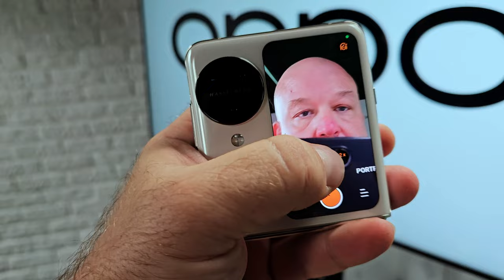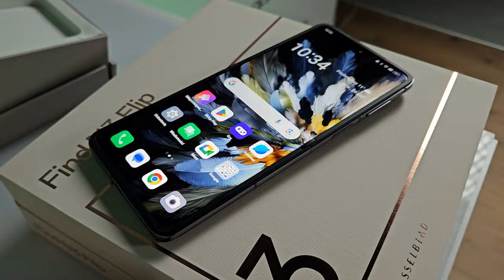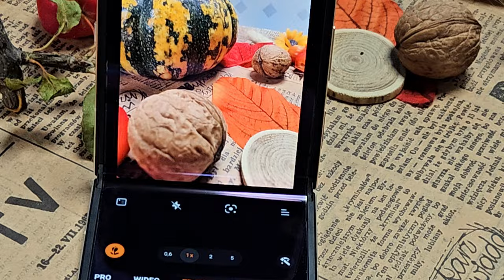OPPO Find N3 Flip - fajny, ale niedostępny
Oppo Find N3 Flip to - zdaniem producenta - najlepiej fotografujący
składak w formie klapki. Dlaczego? Smartfon ten ma po zewnętrznej stronie obudowy okrągłą oprawkę z pierścieniem przypominającym elegancki zegarek albo koronkę obiektywu lustrzanki. W oprawce tej zamontowano potrójny aparat fotograficzny, z główną matrycą 50 megapikseli (f/1.8) i Optyczną Stabilizacją obrazu oraz dodatkowymi modułami: szerokokątnym 48 Mpx (f/2.2, 114 st.) i tele 32 Mpx (f/2.0, 2x zoom). To właśnie ów portretowy teleobiektyw - w powiązaniu z efektami przygotowanymi przez firmę Hasselblad - ma stanowić przewagę nowego Oppo nad konkurentami. Choć telefon może być własnym statywem, a dzięki zewnętrznemu ekranowi mamy wygodny podgląd i możemy zrobić sobie zdjęcie tylnym aparatem - dodano w wewnętrznym ekranie  32-megapikselowy aparat do selfie (f/1.8). A skoro już mowa o ekranach - to ten po zewnętrznej stronie klapki jest taki, jak w poprzednim modelu. Jest dość duży, prostokątny, o przekątnej 3,26 cala, rozdzielczości 720x382 px, jasności 900 nitów oraz wykonany w technologii OLED i chroniony przez Gorilla Glass 7. Na ekranie tym można teraz - dzięki interfejsowi ColorOS 13.2 na bazie Androida 13 - wyświetlać pełne aplikacje (nie tylko widżety, jak w poprzedniku) i mieć dostęp do normalnego pulpitu z ich ikonami. Pojawiły się też efektowne wygaszacze z animowanymi zwierzaczkami 3D - ale można też sporządzić swój albo ustawić animowaną pogodynkę. Wewnętrzny, elastyczny wyświetlacz wykonano także w technologii OLED, ale z LTPO i PWM 1440 Hz, rozdzielczością Full HD+, odświeżaniem 1-120 Hz i jasnością do 1600 nitów. Ekran ten ma nikłą fałdę, wytrzymuje co najmniej 600000 cykli składania, a po złożeniu, między połówkami obudowy nie powstaje szczelina. Sercem smartfonu został procesor MediaTek Dimensity 9200, wspierany pamięciami typu LPDDR5x i UFS 4.0. Za zasilanie klapkowego Oppo odpowiada akumulator o pojemności 4303 mAh (3285+1018 mAh) z 44-watowym ładowaniem - co również może wyróżniać ten model na tle konkurentów. Wyposażenie dopełniają m.in. boczny czytnik linii papilarnych, suwakowy wyłącznik powiadomień i NFC. Producent zapewnia mu 4 duże aktualizacje i 5-letnie wsparcie zabezpieczeń. W Chinach model ten można mieć w trzech kolorach i wariantach z pamięciami 12+256 i 12+512 GB. Gdyby trafił do nas, kosztowałby ok. 5,5 tys. zł.